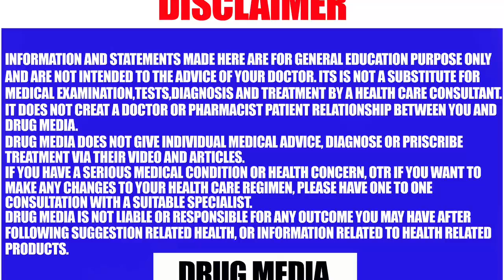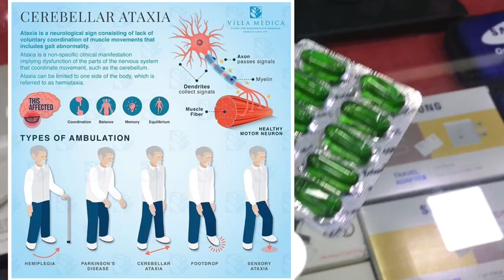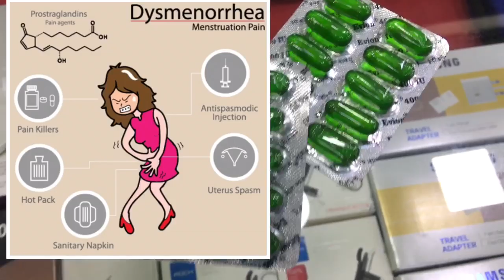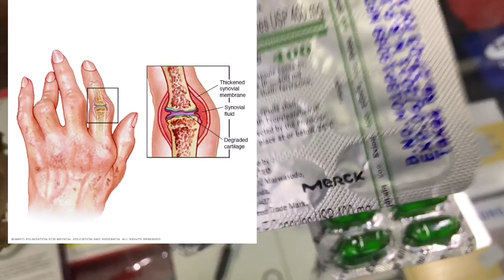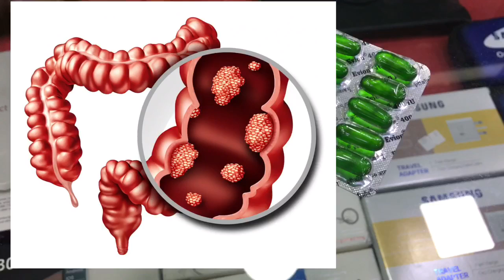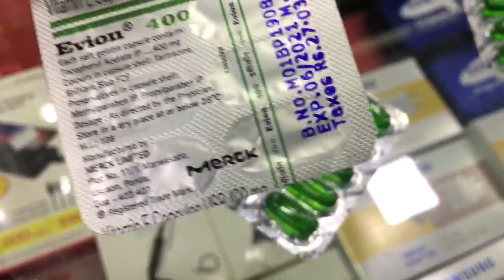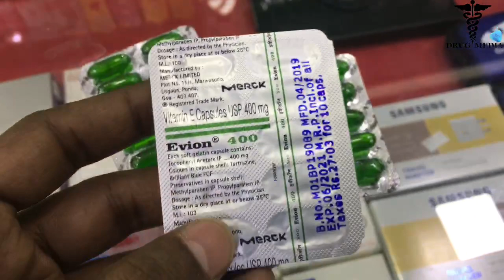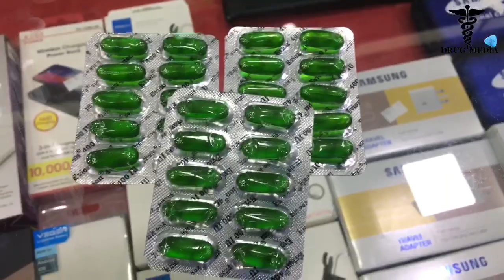Vitamin E Malayalam Full Review | Evion 400 mg | വൈറ്റമിന്‍ ഇ യെ കുറിച്ച് അറിഞ്ഞിരിക്കേണ്ടതെല്ലാം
മനുഷ്യ ശരീരത്തിന് വളരെ അനിവാര്യമായ വൈറ്റമിന്‍ ഇ'യെ കുറിച്ച് വളരെ ആഴത്തില്‍ വിശദീകരിക്കുന്നതാണ് ഈ വീഡിയോ.
ഊർജ്ജ ഉൽപ്പാദനമില്ലാതെ, ശരീരത്തിന്റെ വിവിധ പ്രവർത്തങ്ങൾക്കാവശ്യമായ, എന്നാൽ വളരെ ചെറിയ തോതിൽ വേണ്ട പോഷകഘടകങ്ങൾ ആണ് ജീവകങ്ങൾ. ഇവയുടെ കുറവ് പ്രത്യേക അസുഖങ്ങൾക്ക് കാരണമാകും. ഇവയെ കൊഴുപ്പിൽ അലിയുന്നവ, വെള്ളത്തിൽ അലിയുന്നവ എന്നും തിരിച്ചിട്ടുണ്ട്. അംഗലേയത്തിൽ വിറ്റമിൻ എന്നോ വൈറ്റമിൻ (അമേരിക്കൻ ഇംഗ്ലീഷ്) എന്നൊ പറയുന്നു.
1913 വരെ ശാസ്ത്രജ്ഞർ വിറ്റമിനുകൾ അഥവാ ജീവകങ്ങൾ ഉണ്ടെന്ന് പോലും അറിഞ്ഞിരുന്നില്ല. അന്നു വരെ അന്നജം, മാംസ്യം, കൊഴുപ്പ്, മൂലകങ്ങൾ എന്നിവയയാൽ എല്ലാം ആയി എന്നാണ് വിശ്വസിച്ചിരുന്നത്. 1906-ൽ ഫ്രഡറിക് ഗൊവ്‍ലാൻഡ് ഹോപ്കിൻസ് എന്ന ശാസ്ത്രജ്ഞൻ ഇതര ഭക്ഷണ ഘടകങ്ങളെക്കുറിച്ച് പഠനം നടത്തിയിരുന്നു. എങ്കിലും 1913 വരെ തീരെ ശുഷ്കമായ ആവശ്യ പോഷക ഘടകങ്ങളെക്കുറിച്ചുള്ള അറിവ് ശാസ്ത്രലോകത്തിന്‌ അന്യമായിരുന്നു.
വൈറ്റമിന്‍ഇഉപയോഗങ്ങള്‍
വിറ്റാമിന്‍ഇ
വൈറ്റമിന്‍ഇ